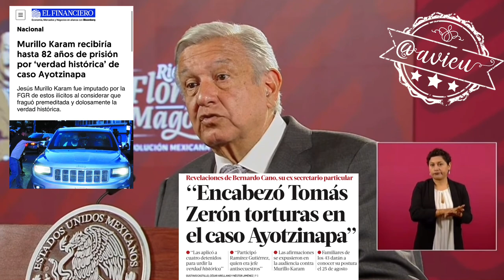Informe de los 43deAyotzinapa tiene una lista sobre los implicados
El Informe de los 43deAyotzinapa tiene una lista sobre los implicados, la FGR libró las órdenes de aprehensión, Murillo Karam se inculpa así mismo, los jueces determinarán si Peña Nieto, o García Harfuch deben ser citados 🦆.